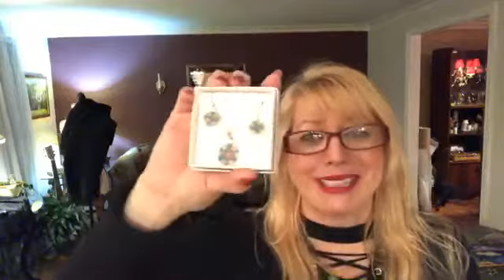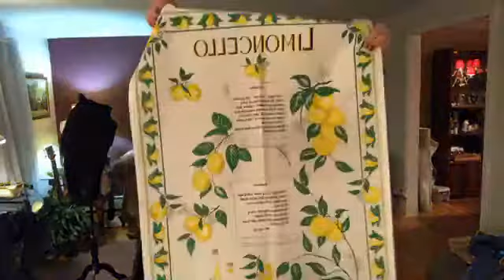Romeo and julietta BAGS Inventory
Just in from Italy, my new inventory for Romeo and julietta bags.